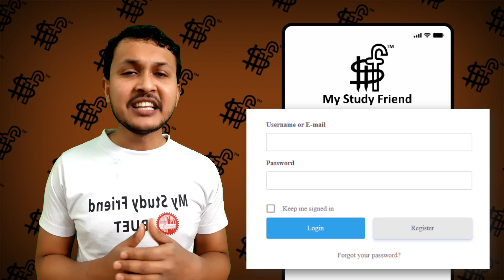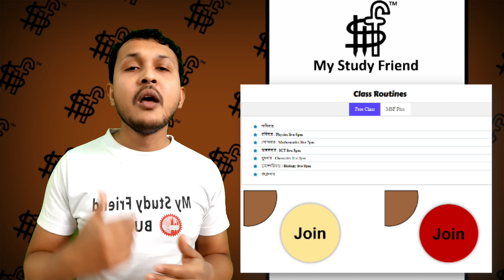Free Class -HSC & SSC